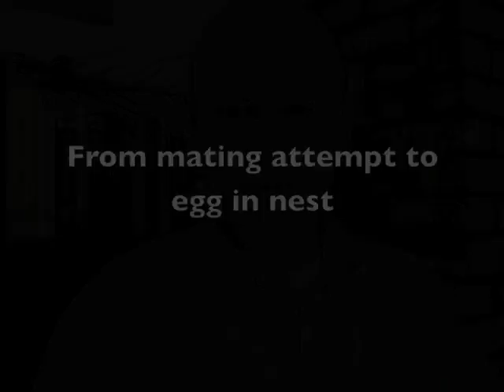BioDiversity Research Institute: From mating attemp to egg in nest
A description of the path of the egg from mating attempt to egg laying.